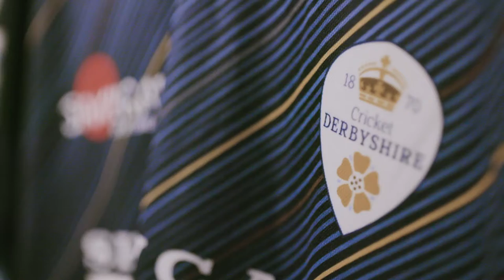Twenty20 Cricket in Derby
Derbyshire host six Vitality Blast matches in Derby this July and August. Buy in advance to save and show your support for the Falcons.